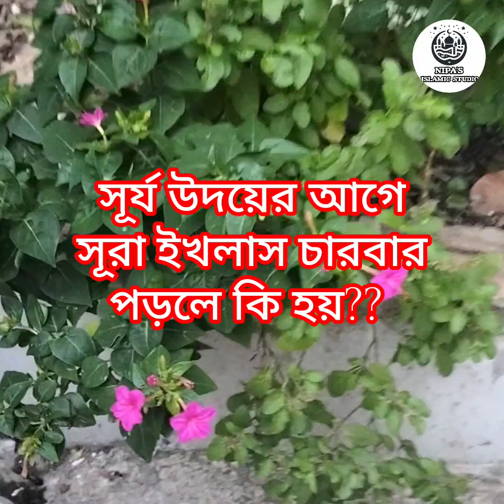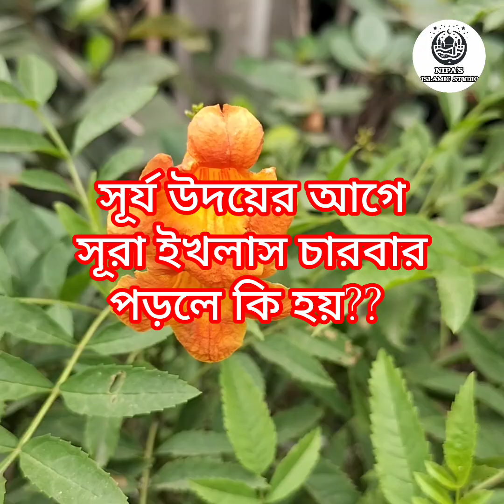সূর্য উদয়ের আগে চারবার সূরা ইখলাস পাঠ করলে কি হয় জানলে অবাক হবেন। Nipa's Islamic Studio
সূর্য উদয়ের আগে চারবার সূরা ইখলাস পাঠ করলে কি হয় জানলে অবাক হবেন।